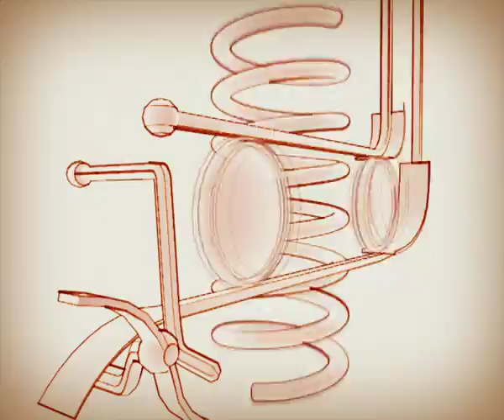VEDERE LA SCIENZA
Opening for an international science fiction  film festival called Vedere la Scienza.

Concept Alessandro Preti (DAB9) & Riccardo Crespi
Design Riccardo Crespi
3D modeling & animation Riccardo Crespi & Marco Pochetti
Direction, editing and compositing Alessandro Preti, Dab9